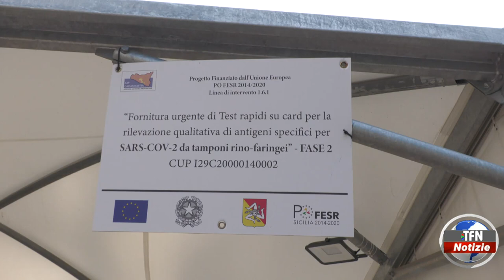Covid, bollettino regionale: "Contagi in calo"